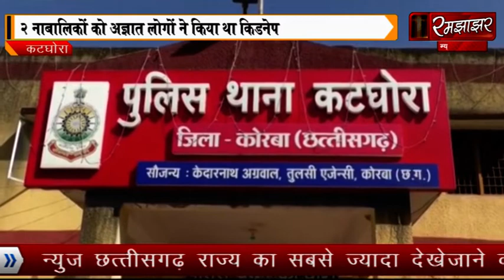एक नाबालिग युवती व एक बच्चे के अपहरण से क्षेत्र में फैली सनसनी